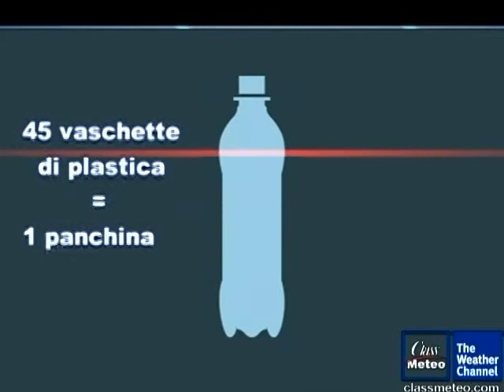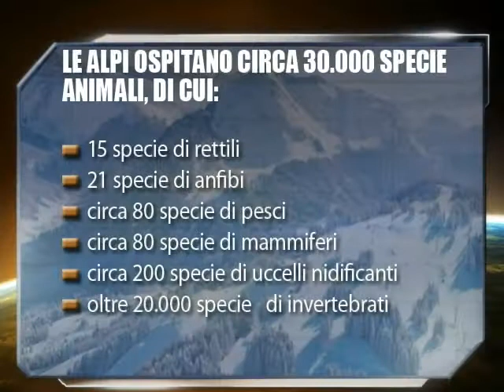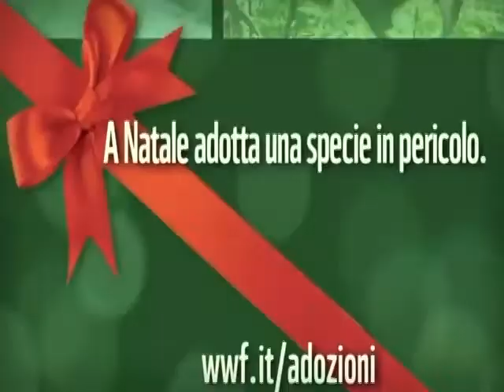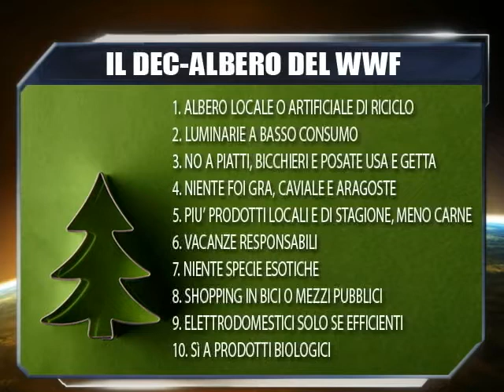Prometeo - Eco-Natale consigliato dal WWF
L'Eco-Natale consigliato dal WWF, ospite Isabella Pratesi di WWF Italia

PROMETEO dal lunedì al venerdì, 17.10 su ClassTV canale27 del digitale terrestre